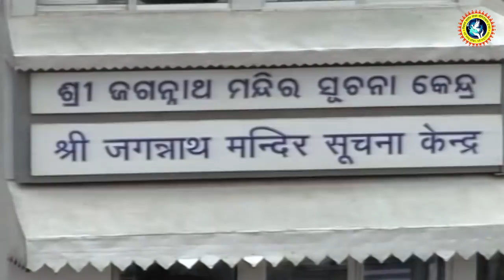क्यों है दान का सबसे बड़ा फल || Shri Devkinandan Thakur Ji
➤Video Name :- क्यों है दान का सबसे बड़ा फल
➤Artist Name :- Shri Devkinandan Thakur Ji

vishwa shanti sewa charitable trust HDFC Bank A/C No. - 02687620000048, IFSC Code - HDFC0000268, Branch Address : Opp. BSA College, Gaushala Road Mathura ( UP) अथवा हमारी UPI के माध्यम से vssct1@icici पर भी कर सकते हैं। और Paytm - 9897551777 के माध्यम से भी भेज सकते है।  शिव कथा की सेवा राशि डायरेक्ट हमारे इस लिंक पर क्लिक करके भी कर सकते हैं।  अधिक जानकारी के लिए सम्पर्क करें 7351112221, 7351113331

te

VSSCT News
VSSCT News Update
VSSCT Online

bhagwatkatha
shrimad bhagwat katha
Live katha
bhagwat2022
krishan katha